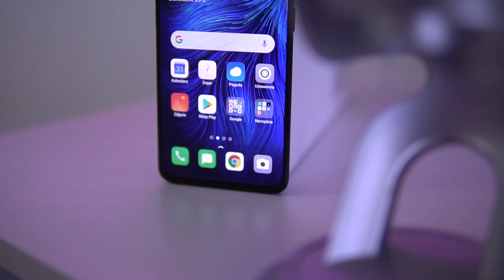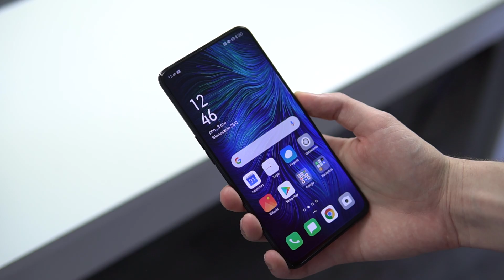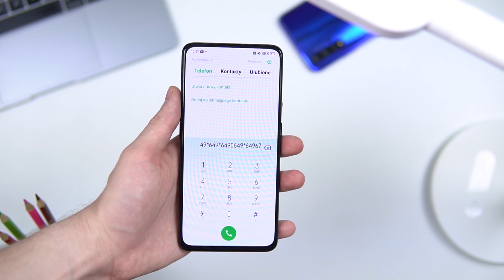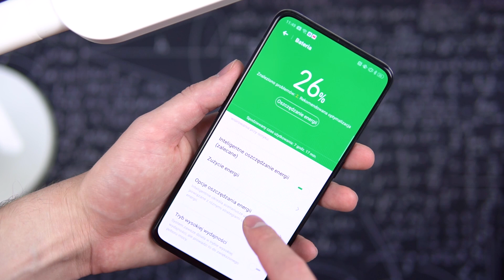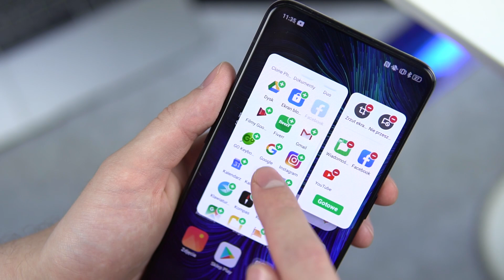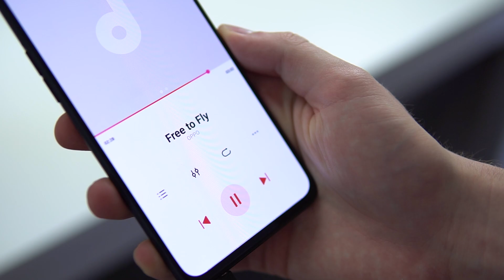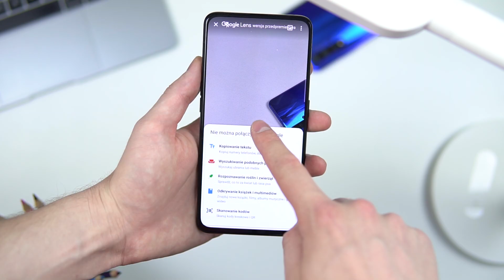Oppo Reno - Recenzja - Czy jest SENS KUPOWAĆ? / Mobileo [PL]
Jeden z bardziej tajemniczych smartfonów - Oppo Reno. Recenzja smartfona z którym mam wiele przemyśleń, szczególnie względem ceny. Zapraszam, Bartek Kułakowski / Mobileo PL.

▲DOŁĄCZ DO GRUPY NA FACEBOOKU: Technologiczni Geekowie

● Muzyka: ES Expedition 13 - Edgar Hopp

Mobileo #325